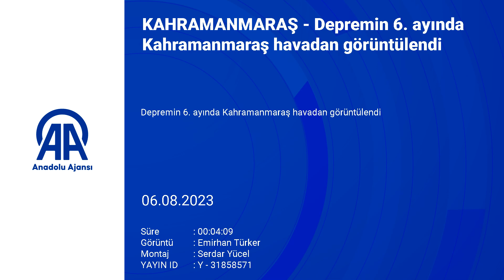altıncı Yada Dron görüntü aa